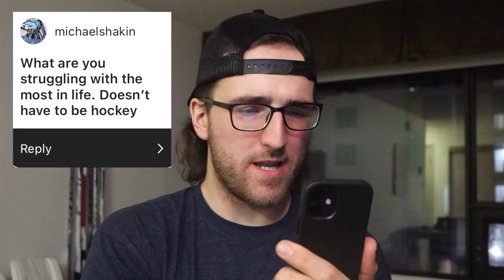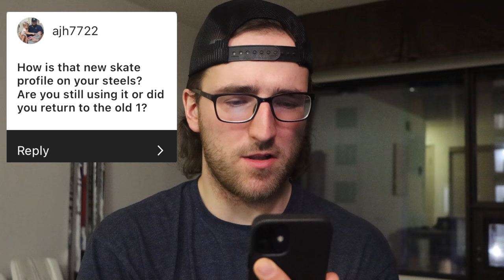College Hockey or Pro in Europe | What Is REALLY better???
Thank you INTOTHEAM for these Elevated Everyday Graphic & Basic Tees!